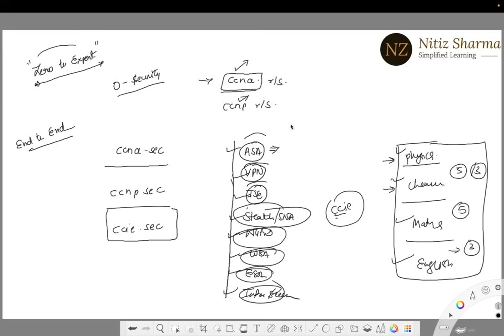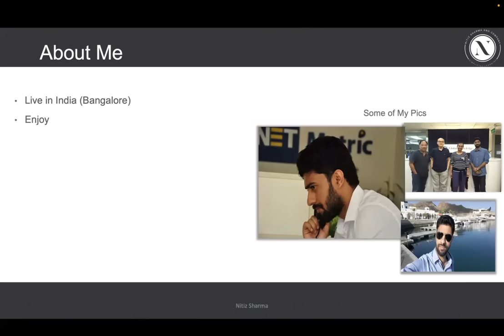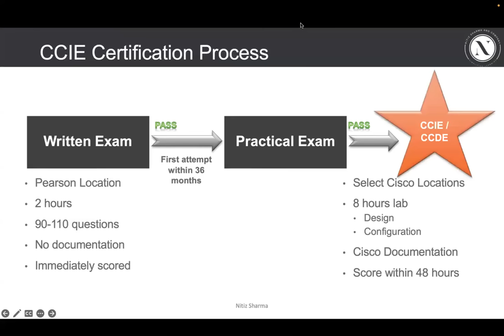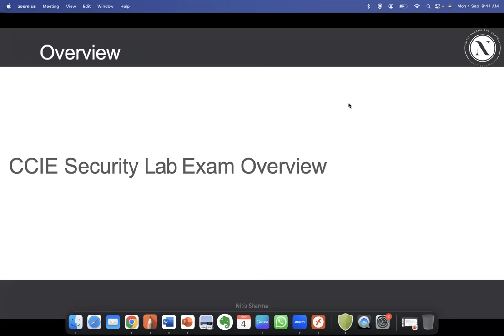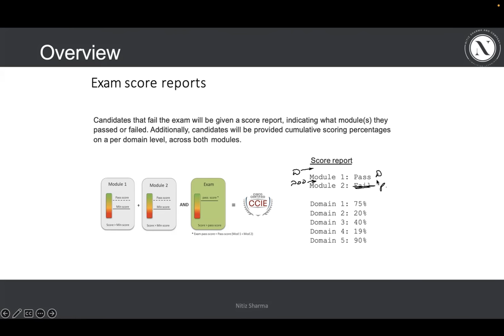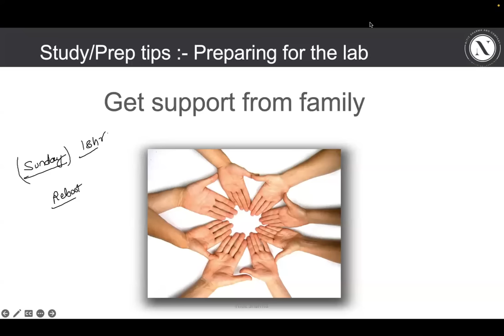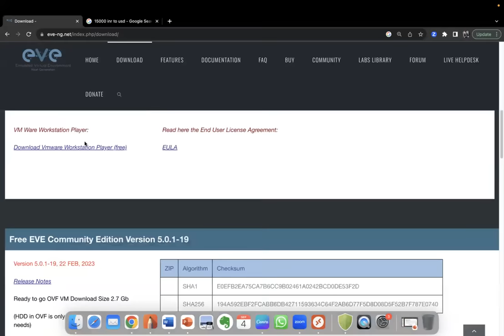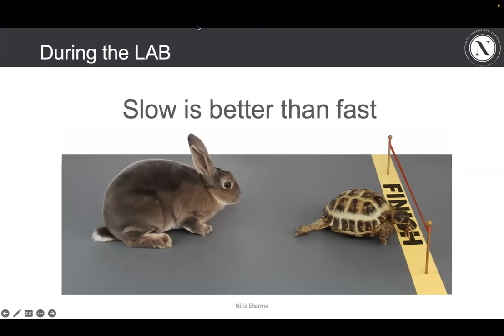CCIE Security v6.1 Training Demo Class | Nitiz Sharma Trainings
Nitiz Sharma Training Live Demo Class on CCIE Security V6.1 End to End Training delivered by World Class Instructor.

In this comprehensive training session led by the expert Nitiz Sharma, delve into the critical aspects of CCIE Security v6.1.

The video is designed to equip you with the knowledge and skills necessary to excel in the field of Cisco Security. Here's a glimpse of what you can expect:

 → Introduction to CCIE Security v6.1: Understanding the core components and the significance in the current tech landscape.

 → In-depth Modules: Detailed walkthroughs of various modules that constitute the CCIE Security v6.1 syllabus, providing you with a robust understanding to secure Cisco networks.

 → Hands-on Demonstrations: Nitiz Sharma will guide you through hands-on demonstrations, helping you grasp complex concepts with ease.

 → Expert Tips and Tricks: Gain insights into industry secrets and tips to navigate Cisco security solutions effectively.

 → Q&A Session: Towards the end, engage in a Q&A session where Nitiz Sharma addresses common queries and provides guidance on how to prepare for the CCIE Security certification.

Don't miss this opportunity to learn from the expert, Nitiz Sharma, who has a substantial following in the Tech Community.